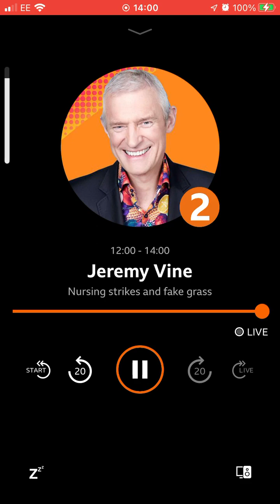20 December 2022